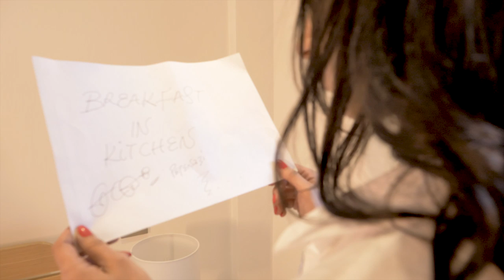Pepenazi - RIGHT MAN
MCMC

Track 11 off debut MyCoatOfManyColours -RIGHTMAN- ft rookie, OLUWADAMILOLA I described virtues that makes a man right. Message should contribute to reduction of gender based violence and other bane in our family spheres today.
Video was shot in the heart of Manchester
United Kingdom.

Produced by : @hteeondbeat
Video directed by: Zech films